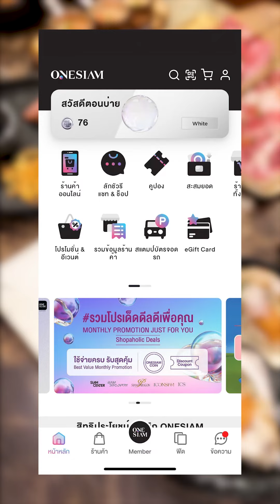ความอร่อยจากทั่วทุกมุมโลกรวมไว้ให้ครบที่นี่แล้ว 🇹🇭🇯🇵🇨🇳 | ONESIAM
Food Deals พาโกอินเตอร์กับบุฟเฟต์นานาชาติที่ร้าน Wisdom International Buffet จัดดีลเด็ดรับทันทีส่วนลด 100 บาท* เมื่อซื้อดีลความอร่อย Platinum Buffet ราคา 1,311 บาท (จากปกติ 1,411 บาท) อิ่มได้แบบไม่อั้นตลอด 90 นาทีเต็ม รีบด่วน!! เพราะสิทธิ์มีจำนวนจำกัดแค่ 600 สิทธิ์** เท่านั้น

📍 เอ็นจอยกับความอร่อยของอาหารนานาชาติได้ไม่อั้นที่ร้าน Wisdom International Buffet ชั้น 4 สยามพารากอน

🛍 กดซื้อดีลความอร่อยจากร้าน Wisdom International Buffet ได้บน ONESIAM SuperApp คลิก

📆 ตั้งแต่วันที่ 2 สิงหาคม 2567 – 31 สิงหาคม 2567

** จำกัด 1 คน/สิทธิ์